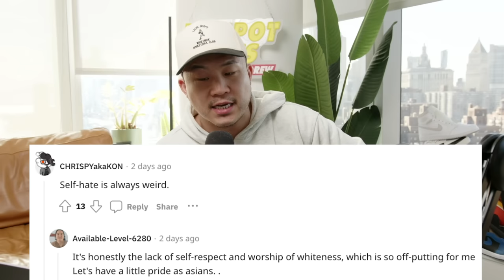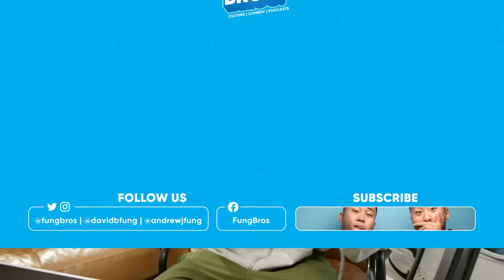What If Your Asian Friends All Act "WHITE"